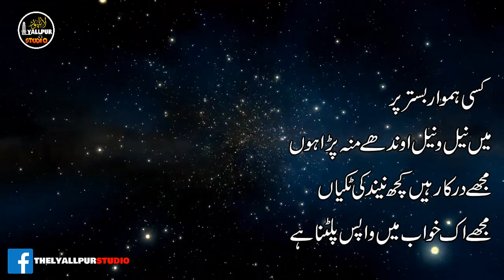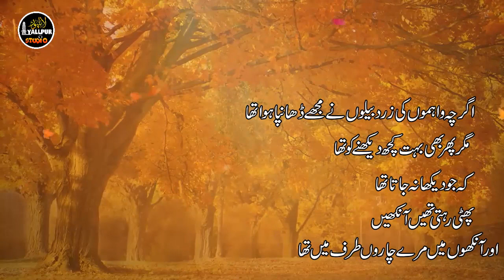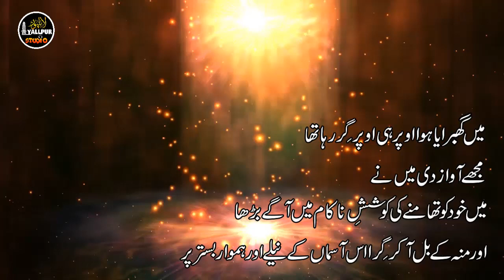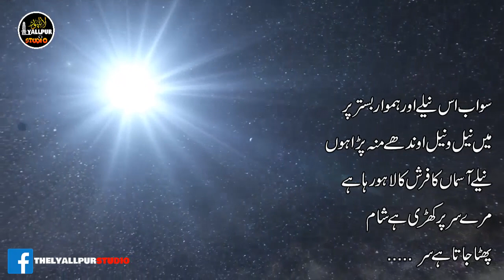Meri Ik Apni Dunia Thi By Anjum Saleemi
@fahadwritee3419 Lyallpur Studio Present
Meri Ik Apni Dunia Thi
Poet : Anjum Saleemi
Voice : Anjum Saleemi
Video : Mirza Usman Aslam